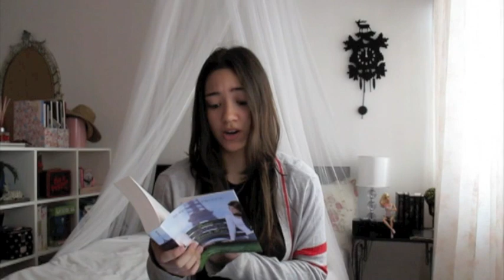Challenge Pepper: British Accent | LI-TRAL ZEH-BRAHH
Pepper brings out her inner Brit and does a cheeky little British accent challenge that isn't quite daft. I hope lol. I know I'm such a Yankee but yolo. Chose literally and zebra because Dan & Phil, ok?

F A V O R I T E

S H A R E - O N - T W I T T E R

S H A R E - O N - F A C E B O O K

T E L L - Y O U R - F R I E N D S

H A H A , Y A Y !

If you read this far down,
use the word "cheeky" in your comment!
it can be our little secret.